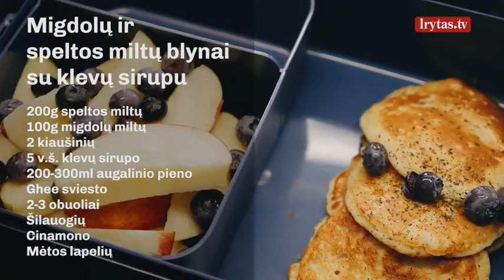Sveikesnis blynelių su obuoliais receptas: be baltų miltų ir balto cukraus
Laidoje „Pietų dėžutė“ sveiko maisto studijos „Good Food Studio““ įkūrėja Aistė Švetkauskė siūlo į pietų dėžutes įsidėti blynų su obuoliais, kurie gardūs tiek karšti, tiek ir šalti. Receptas patiks ir norintiems valgyti sveikiau – sudėtyje nėra nei baltų miltų, nei baltų cukrų.